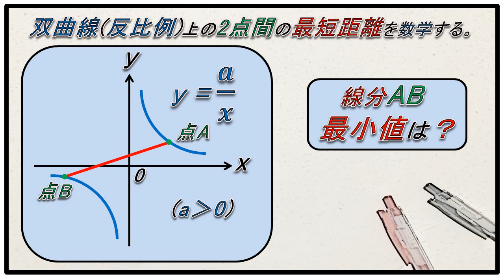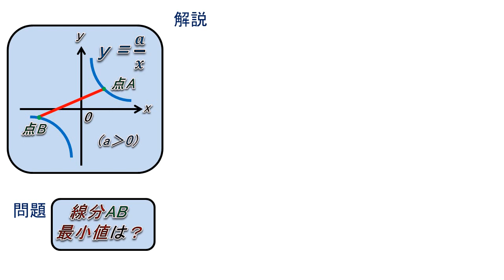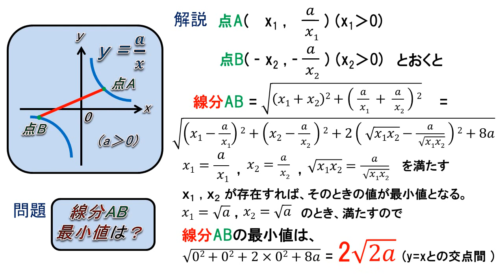数学 双曲線 反比例 曲線上 2点間 最短距離